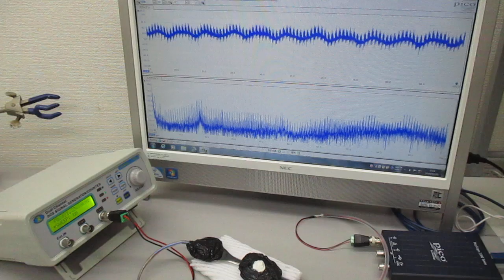超音波プローブの発振制御に関する基礎実験（表面弾性波の観察） ultrasonic-labo